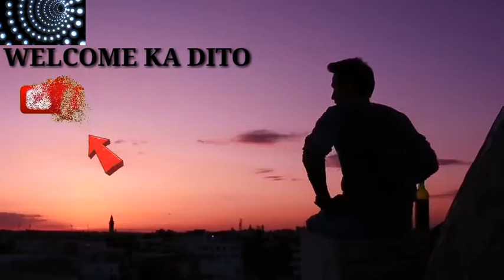Ito yung place ko na di ko kayang ipagpalit sa syudad mis na mis ko na/cauyan/negros occ.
ang galng sarap ikutin ang buong negros

Godbless po

pasupport aku guys😘😘